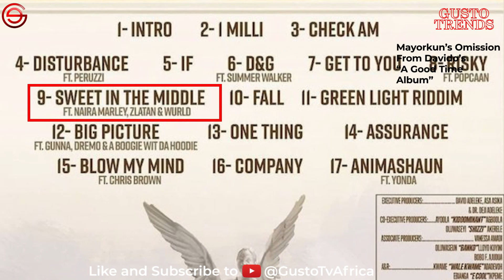Why Did Davido Leave Out Mayorkun From His New Album "A Good Time"?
Davido and Mayorkun have had a cordial relationship ever since the latter signed on to DMW and he's even gone on to become a very big artiste on his own.

But Davido released his recent album - A Good Time and surprisingly, Mayorkun did not make the cut.

We ask why and look at the possible reasons.